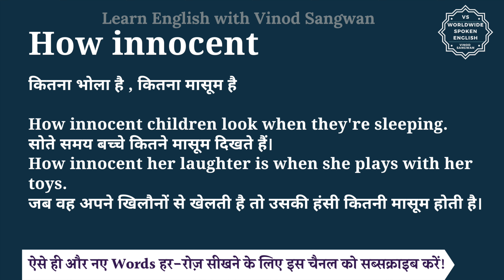How innocent meaning in Hindi | How innocent ka matlab kya hota hai | English to hindi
इस वीडियो में आप How innocent का हिंदी में मतलब समझेंगे और साथ में How innocent का pronunciation भी सीखेंगें यानि की आप How innocent के अर्थ के साथ साथ ये भी सीखेंगें की How innocent को कैसे बोले या How innocent को बोलने का सही तरीका क्या है |

तो बस एक मिनट में सीखिए How innocent को|
Let’s learn Hindi Meaning of How innocent in detail.

How innocent का हिंदी में अर्थ होता है
कितना भोला है , कितना मासूम है

How innocent children look when they're sleeping.
सोते समय बच्चे कितने मासूम दिखते हैं।
How innocent her laughter is when she plays with her toys.
जब वह अपने खिलौनों से खेलती है तो उसकी हंसी कितनी मासूम होती है।

How innocent को इन उदाहरणों से और अच्छे से समझ सकते हैं